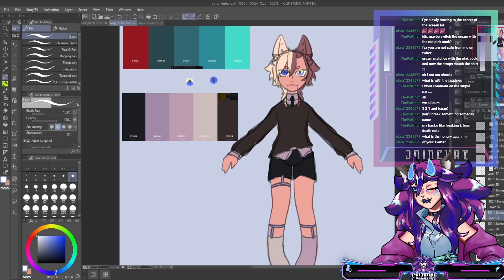MEET THE FYZ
IM A VTUBER NOW
A quick reel of some funny moments from my recent streams
I HOPE to start editing down the streams into more consumable videos to post here but no promises right now.